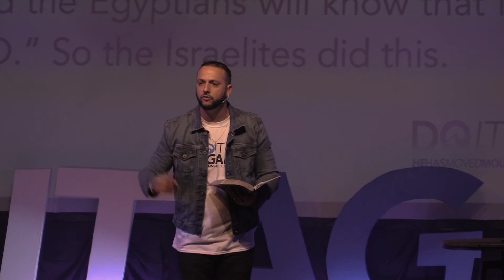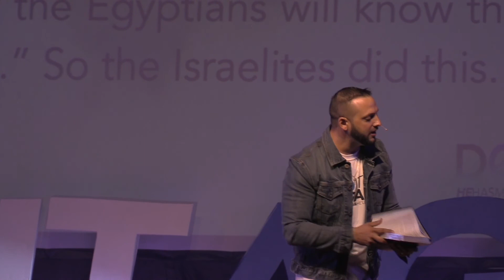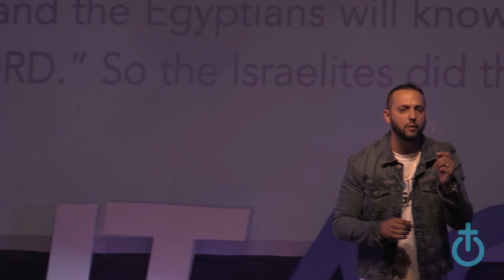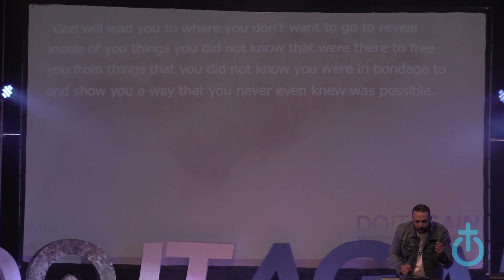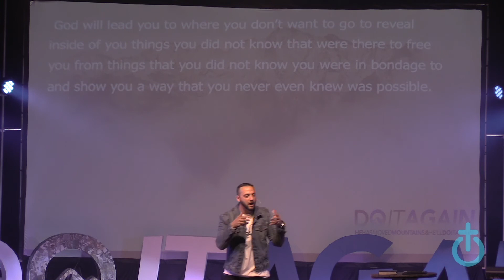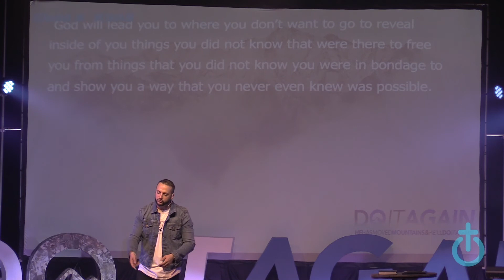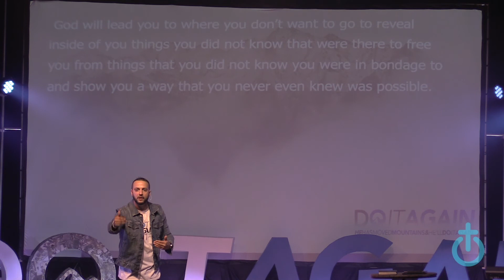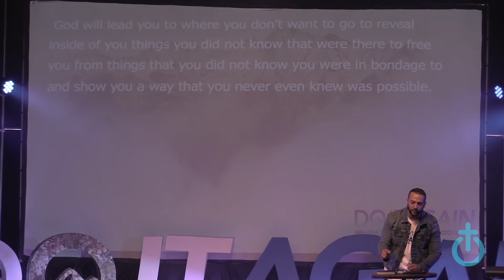Do It Again week 1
What is your greatest fear right now? What is it you are struggling to trust in God for? We all have fears, but God wants to show us that we can conquer our fears by trusting in him. The greater the trust the less fear we will have. In this message Pastor Chris shares a personal story on the fears he had in planting TSC and how he learned to trust God more and more.